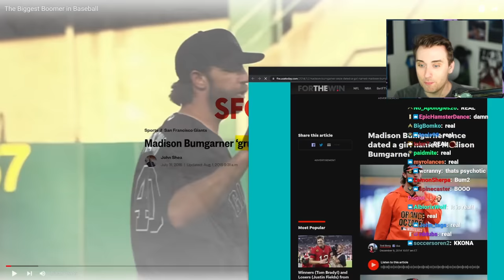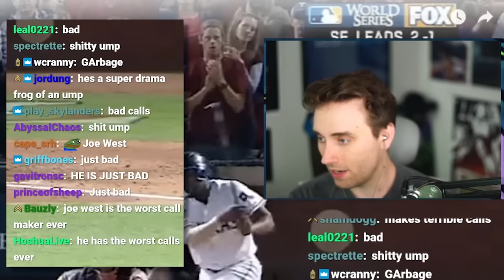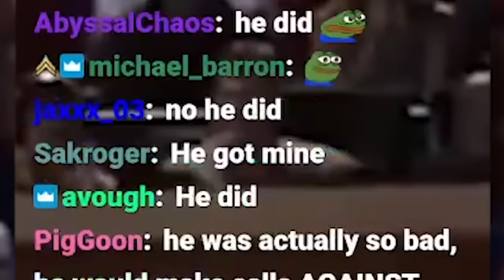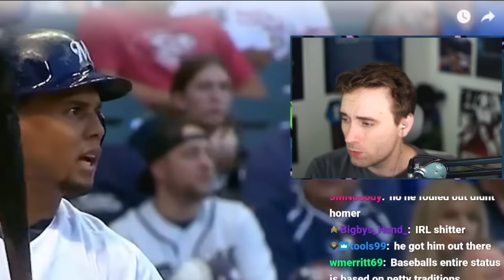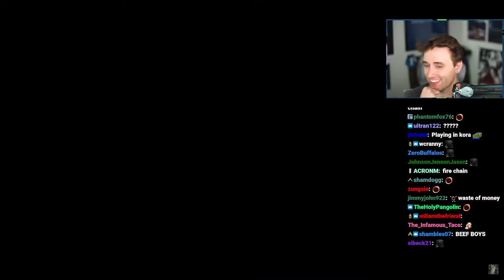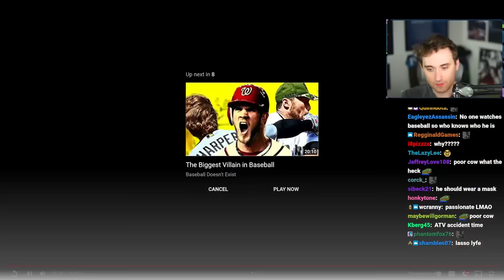The Angriest Man in Baseball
Swing and a miss.